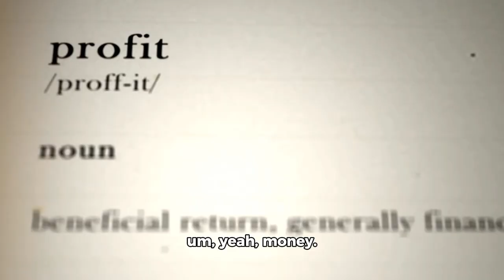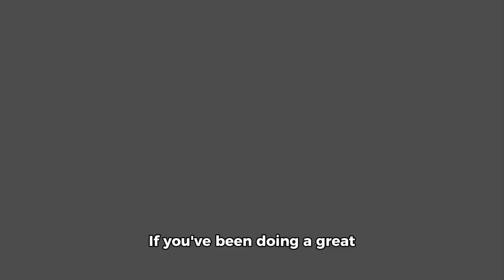Work. Take it seriously. will be rewarding